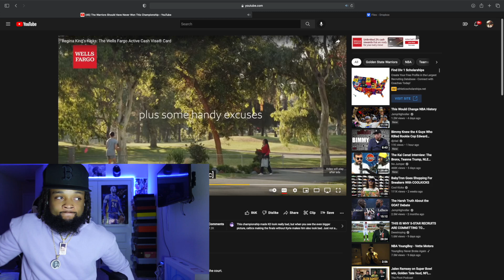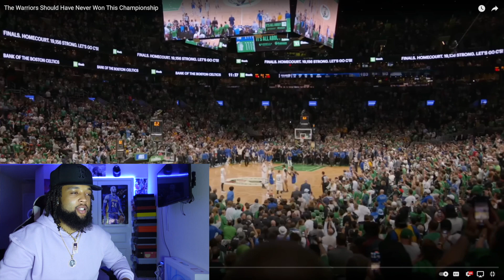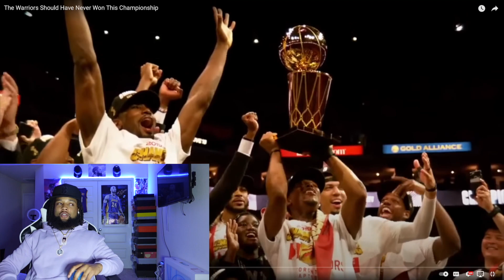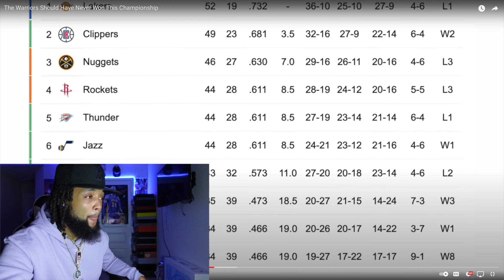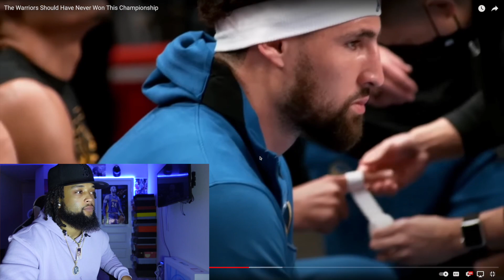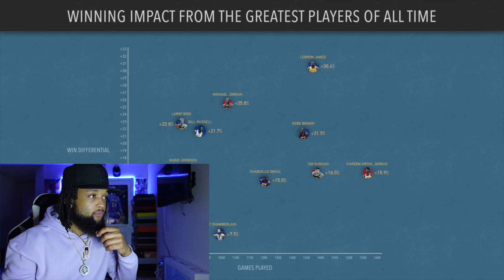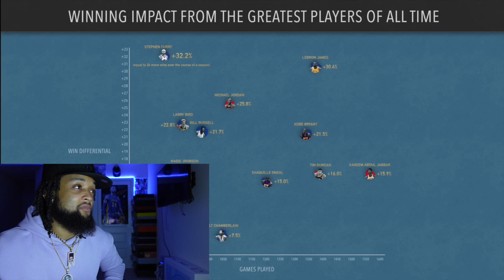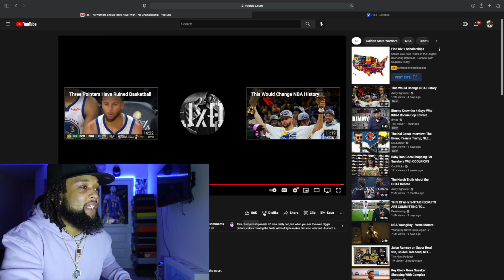WHY The Warriors Should Have Never Won This Championship!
NEW APPAREL!